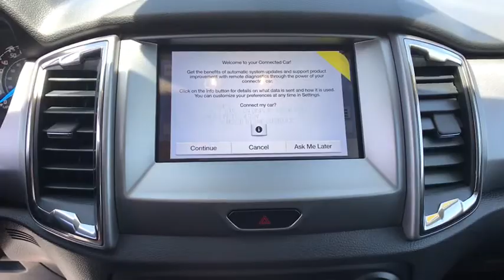2019 Ford Ranger Carson City, Reno, Northern Nevada, Susanville, Sacramento, CA 34894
Ingot Silver Metallic New 2019 Ford Ranger available in Carson City, Nevada at Capital Ford. Servicing the Reno, Northern Nevada, Susanville, Sacramento, CA area.

Capital Ford
3660 S Carson St

The 2019 Ranger is the ultimate adventure gear. The all-new Ranger has the toughness and capability to leave civilization far behind  because adventure begins where the road ends. It has all-terrain capability, including train control, a terrain management system and an available electronic locking rear differential. The proven 2.3L EcoBoost engine with auto start-stop technology is designed to optimize power and efficiency using turbocharging and direct gasoline injection. Its also paired with the innovative 10-speed automatic transmission. The Ranger features a number of driver-assist technologies that help make driving easier and your adventures a lot more fun. The FordPass Connect feature can create an in-vehicle Wi-Fi hotspot to which you can connect up to 10 devices, so your passengers can stay in touch wherever you roam. The hotspot can be accessed up to 50 feet outside the vehicle.
ENGINE: 2.3L ECOBOOST  -inc: auto start-stop technology (STD),Turbocharged,Four Wheel Drive,Power Steering,ABS,4-Wheel Disc Brakes,Brake Assist,Aluminum Wheels,Tires - Front All-Terrain,Tires - Rear All-Terrain,Conventional Spare Tire,Tow Hooks,Power Mirror(s),Rear Defrost,Intermittent Wipers,Variable Speed Intermittent Wipers,Privacy Glass,Power Door Locks,Daytime Running Lights,Automatic Headlights,Fog Lamps,AM/FM Stereo,MP3 Player,Rear Bench Seat,Adjustable Steering Wheel,Trip Computer,Power Windows,Keyless Entry,Cruise Control,A/C,Cloth Seats,Bucket Seats,Driver Adjustable Lumbar,Passenger Vanity Mirror,Floor Mats,Steering Wheel Audio Controls,Bluetooth Connection,Telematics,Remote Engine Start,Auxiliary Audio Input,WiFi Hotspot,Smart Device Integration,Requires Subscription,Engine Immobilizer,Security System,Driver Restriction Features,Traction Control,Stability Control,Front Side Air Bag,Rear Parking Aid,Blind Spot Monitor,Cross-Traffic Alert,Lane Departure Warning,Lane Keeping Assist,Tire Pressure Monitor,Driver Air Bag,Passenger Air Bag,Front Head Air Bag,Rear Head Air Bag,Passenger Air Bag Sensor,Child Safety Locks,Back-Up Camera